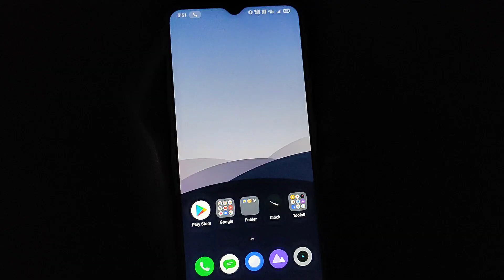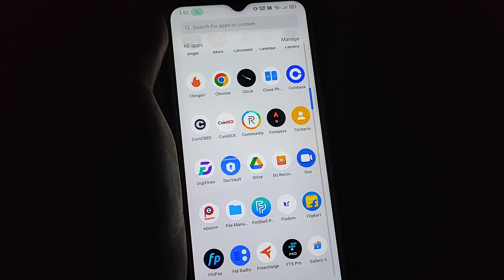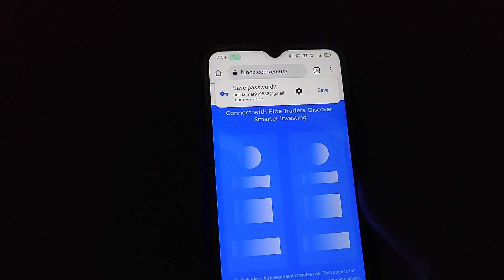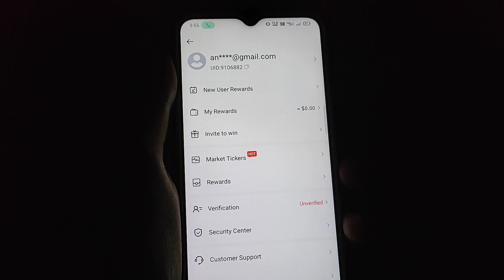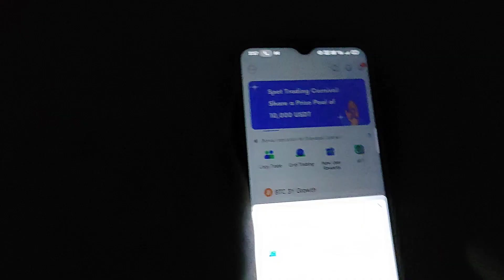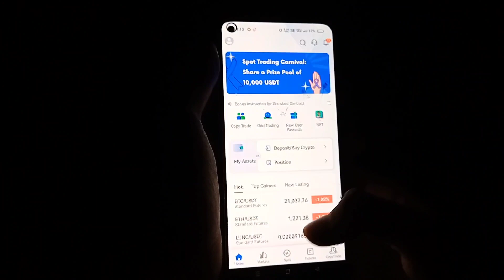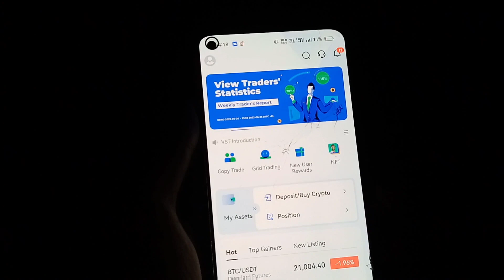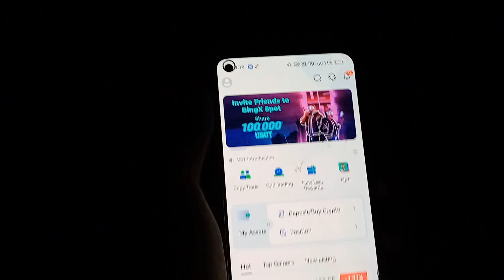🤑Crypto Huge Loot Signup10$+10$ Per Reffer 10$+10$ 🔥~ BingX Loot ~ Instant Withdrawal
🔥Crypto Huge Loot | Signup Earn $10+$10+$10 Instant Withdrawal Bank 🏦 ~ Tidex Crypto Loot | Tidex Huge Crypto Earning App | Per Refer 10$+10$

2022 BEST SELF EARNING APP | EARN DAILY FREE PAYTM CASH WITHOUT INVESTMENT || NEW EARNING APPS 2022 5Roi Withdrwal Process

Reffer Code 04BIMM

Paytm cash😱
online earning😱
loot offer😱
biggest loot😱

Friends 🙏🙏🙏🙏

Thanks